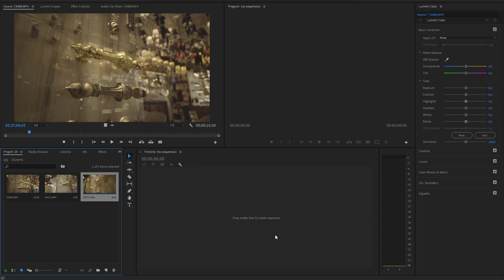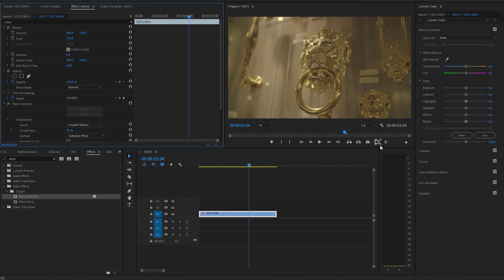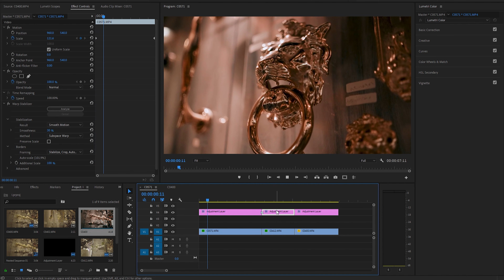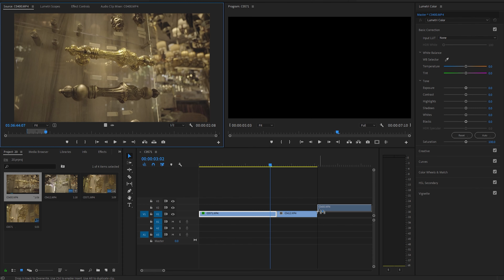ازاي تعمل مونتاج احترافي لأي فيديو في 6 خطوات ! 🔥🎬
تقدر تعدي عليهم اي فيديو في مرحلة المونتاج وتاخد منهم افضل نتائج
وهيساعدوك جدا وقت التصوير

00:00 مقدمه intro
00:57 الخطوة الاولي
01:38 الخطوة الثانيه
02:04 الخطوة الثالثه
02:20 النقطة الرابعه
02:35 النقطه الخامسه
03:08 النقطه السادسه
03:50 نصيحه مهمه !
04:39 هتوحشني يا صديقي